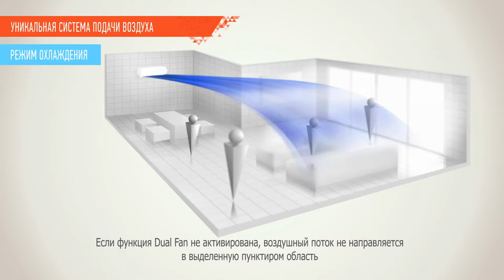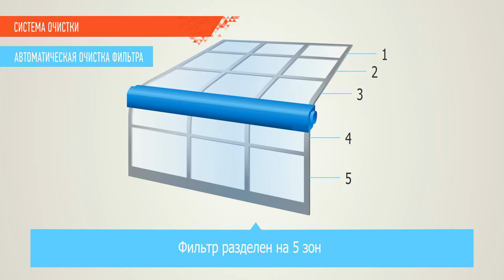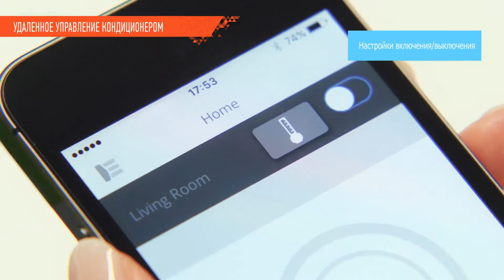Обзор кондиционеров Fujitsu серии Nocria X